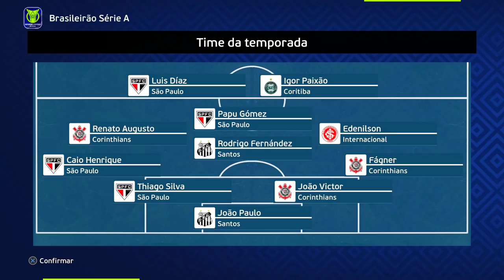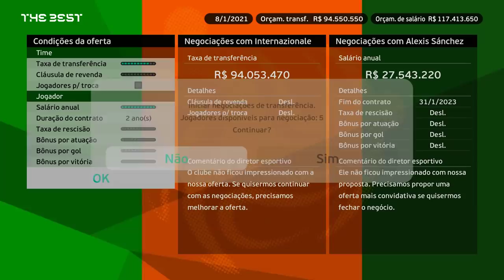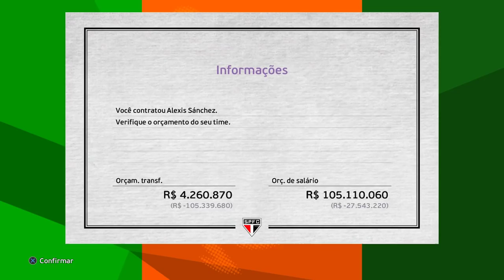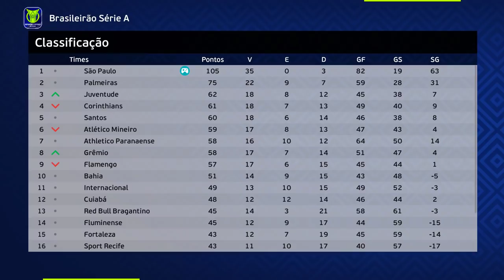RECONSTRUINDO O SÃO PAULO *SEM GRANA* - MASTER LEAGUE | EFOOTBALL 2022 (patch) PES 2021